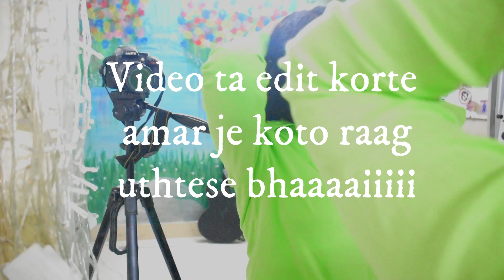I chopped my hair off (again) | quarantine haircut gone wrong | How To Cut long Bob/Lob at home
Huge regret